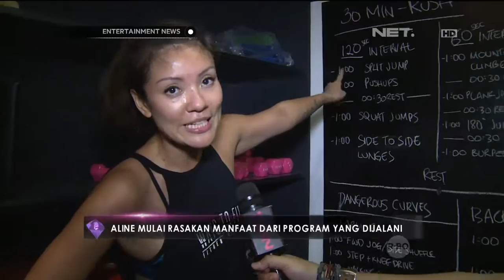Aline Adita Jalani Program Six Weeks Body Transformation